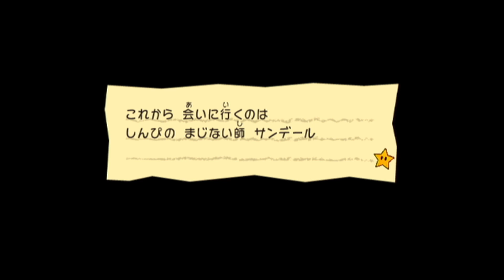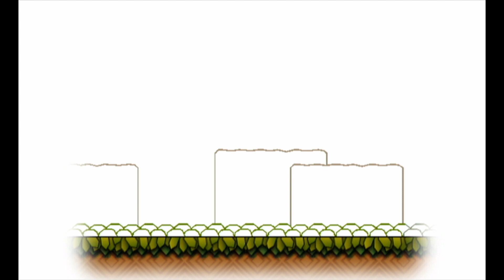新ワールドへ！新しいフェアリンはどんな能力？『スーパーペーパーマリオ』を実況プレイ part7【スペマリ】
いろいろと切り替えていくのね。だんだんやること増えてきて面白くなってきたぞ～！『スーパーペーパーマリオ』をだいだらが実況プレイ！世界を救ってラスボスを倒すまでしっかり遊んでいきます。

●『スーパーペーパーマリオ』
● 発売日 2007/4/19
● Nintendo
● Wii 5,524円(税別)